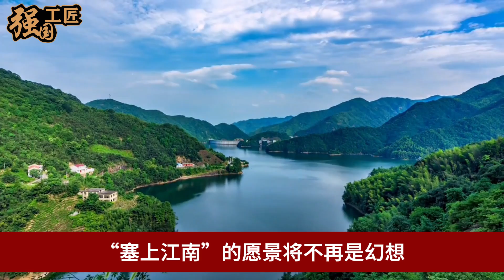美卫星在黄河拍到惊人一幕，彻底被眼前一幕惊呆了！黄河水一夜间突然变“绿”，震撼一幕欧美28国全傻眼了！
近日，美国卫星在中国黄河上方拍到惊人一幕，彻底被眼前画面所惊呆了，黄河水在一夜之间突然变成绿色，那究竟为何会出现这种奇特现象呢？本期视频就让我们来详细了解一下